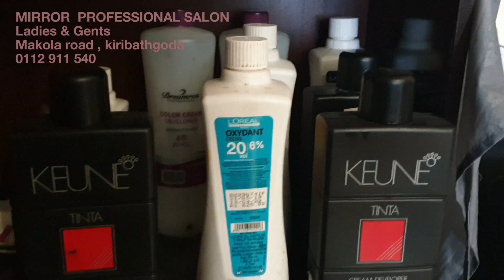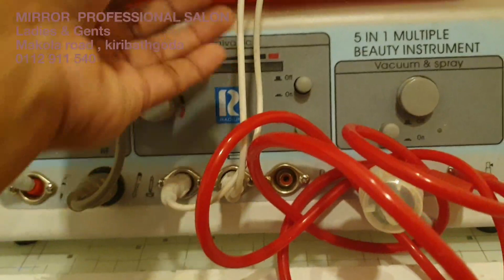Hair & Beauty Salon - Lesson 10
How to organized your
salon.